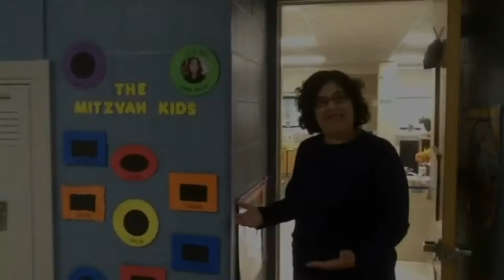A Sneak Peek into the Preschool